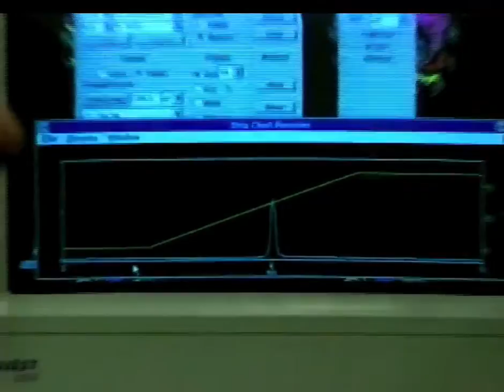Dan Rosenheim - About Race - 1998 Peabody Award Acceptance Speech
Winner 1998 | KRON-TV

Rising above stereotypes and sensationalism, the five-part news series About Race is a refreshing inquiry into racial understanding. An eight-month effort produced exceptional results, both in viewer responses and in community involvement. For example, to date more than 100 area schools have requested copies of the program. The effort commenced with a 13-minute news segment in its first installment, and totaled nearly 60 minutes total in the first week. The station’s diligence was further demonstrated by a successful effort to gain access to a workplace dialogue group willing to openly discuss issues of race. The power of the series rests in its reliance on current genetic research to debunk persistent myths about racial differences. Other elements of the series which later aired as a one-hour prime time news special focused on guidelines for race discussion, race issues in the workplace, diversity curricula in schools and a San Diego housewife’s novel idea for dealing with racial differences. Overseeing this extraordinary undertaking were news director Dan Rosenheim and assistant news director Lisa White. Craig Franklin served as producer and writer on the project, while Pam Moore and Pete Wilson reported with enthusiasm and admirable restraint. Collaborating on the project were long-standing civil journalism partners The San Francisco Chronicle, KQED-FM, KRON’s sister cable channel, Bay TV, and the Web site, SF Gate. For tackling a sensitive issue with facts rather than friction, a Peabody to KRON-TV for a superb and instructive look at America’s persistent, but apparently genetically groundless, social and cultural divide.